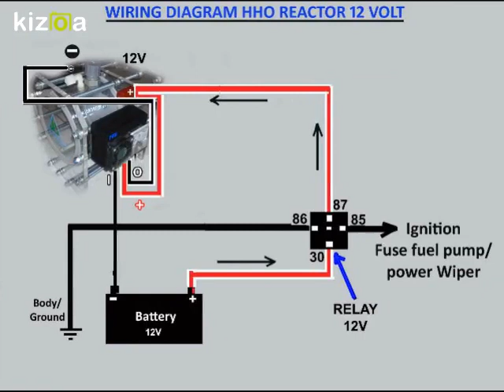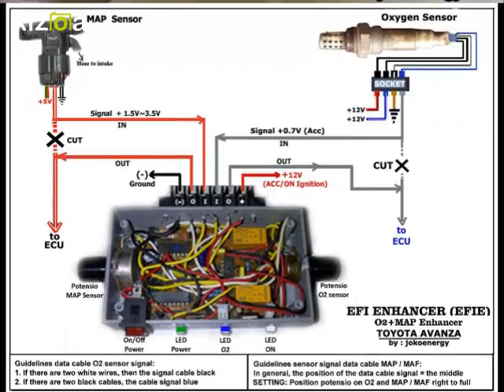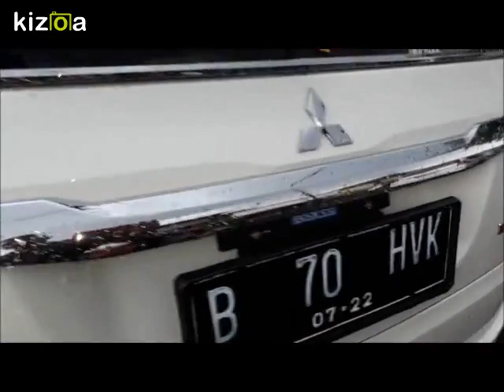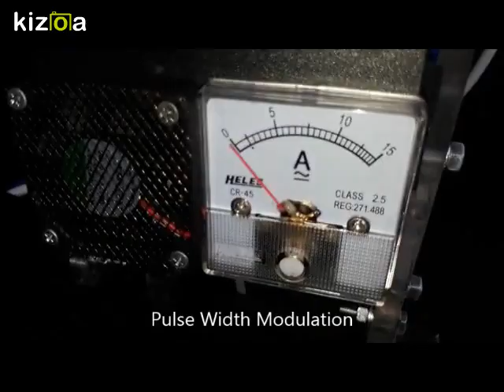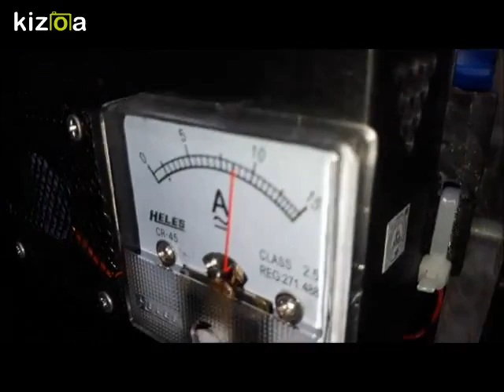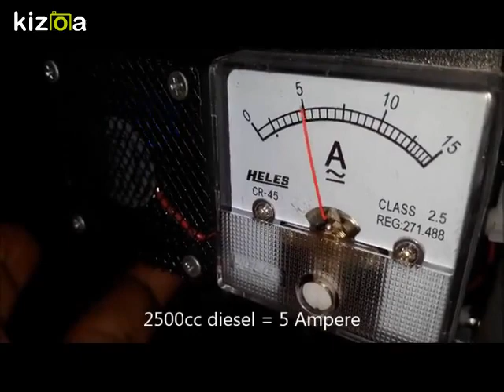Joko Energy's newest fuel-saving HHO product 2018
Produk penghemat bbm Joko Energy Indonesia terbaru 2018 untuk: Mobil, Truck, Bus, Tracktor, Forklift, Kapal, Genset dll.